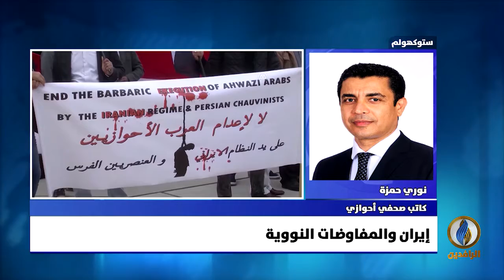مداخلة نوري حمزة بشأن أسباب الخلافات بين إيران والقوى العالمية في محادثات فيينا